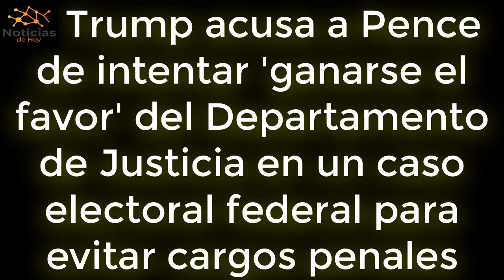URGENTE EEUU Trump acusa a Pence de intentar 'ganarse el favor' del DOJ para evitar cargos penales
El expresidente Donald Trump acusó al exvicepresidente Mike Pence en un expediente judicial el lunes de intentar congraciarse con los fiscales que investigan las elecciones de 2020 como una forma de evitar enfrentar cargos penales separados por retener documentos clasificados, aunque un informe de ABC News sobre el testimonio de Pence El martes sugiere que si bien el exvicepresidente hizo comentarios duros sobre Trump y sus abogados, también enfatizó su lealtad al expresidente.

NOTICIAS DE HOY EEUU 28 de NOVIEMBRE 2023,
NOTICIAS IMPORTANTES DEL MOMENTO 28 de NOVIEMBRE 2023,
ESTO ES URGENTE 28 de NOVIEMBRE 2023,
ULTIMO MINUTO USA 28 de NOVIEMBRE 2023,
NOTICIAS MUNDIALES 28 de NOVIEMBRE 2023,
ULTIMA HORA EUA 28 de NOVIEMBRE 2023,
ULTIMA HORA  28 de NOVIEMBRE 2023,
ULTIMA HORA NOTICIAS  28 de NOVIEMBRE 2023,
ULTIMA HORA ESTADOS UNIDOS 28 de NOVIEMBRE 2023,
ULTIMA HORA EEUU  28 de NOVIEMBRE 2023,
ULTIMA HORA EEUU EMITE ALERTA ROJA 28 de NOVIEMBRE 2023,
ULTIMO MINUTO NOTICIAS 28 de NOVIEMBRE 2023,
ULTIMO MINUTO 28 de NOVIEMBRE 2023,
ULTIMO MINUTO EEUU CASA BLANCA URGENTE ANUNCIO 28 de NOVIEMBRE 2023,